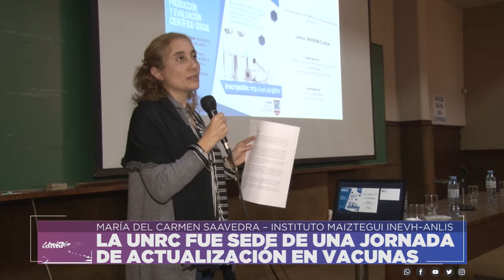LA UNRC FUE SEDE DE UNA JORNADA DE ACTUALIZACIÓN EN VACUNAS - SAAVEDRA Y MAIZA